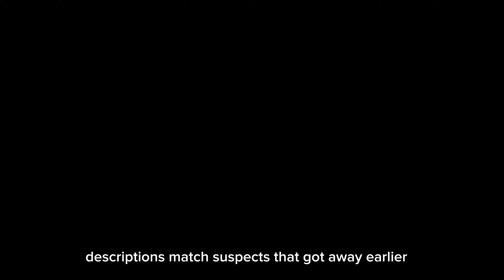members only cruise new mexico